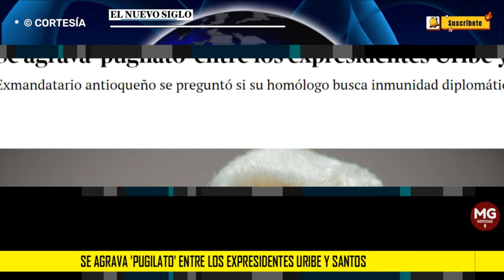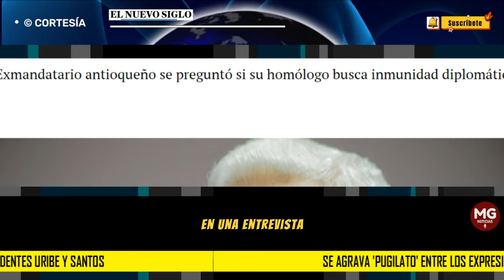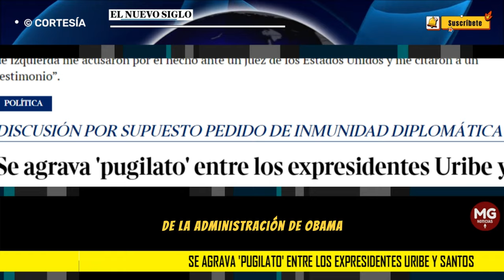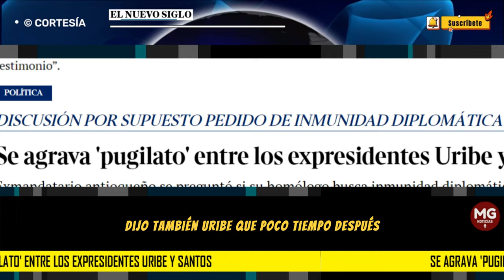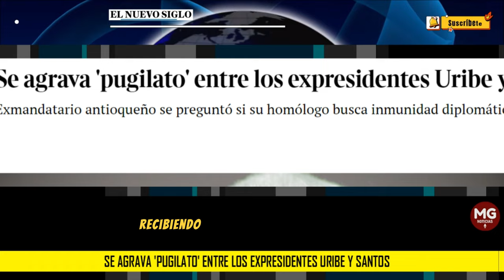🛑 SE AGRAVA "PUGILATO" ENTRE EXPRESIDENTE URIBE Y SANTOS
UNA NUEVA arremetida hizo ayer Álvaro Uribe contra Juan Manuel Santos, después de que este último asegurara en días pasados que le buscó inmunidad diplomática ante la justicia de Estados Unidos, pues, supuestamente, lo iba a acusar por violación a los derechos humanos. Se reafirmó en que esto no es cierto y que pagó su abogado con la ayuda de la compañía Drummond.